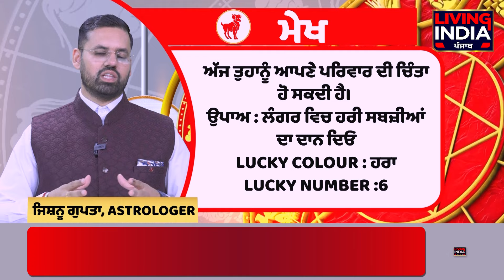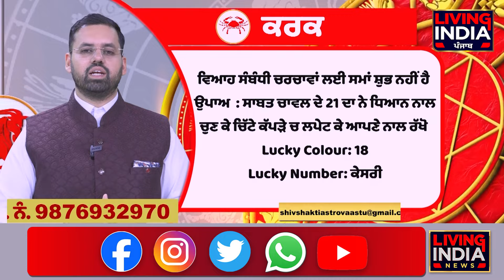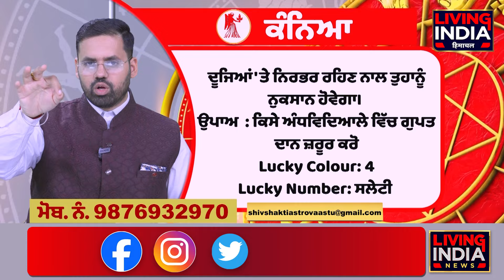11 June : ਜਾਣੋ ਕੀ ਹੈ ਤੁਹਾਡਾ ਰਾਸ਼ੀਫਲ, ਕਿਵੇਂ ਦਾ ਰਹੇਗਾ ਅੱਜ ਦਾ ਦਿਨ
11 June : ਜਾਣੋ ਕੀ ਹੈ ਤੁਹਾਡਾ ਰਾਸ਼ੀਫਲ, ਕਿਵੇਂ ਦਾ ਰਹੇਗਾ ਅੱਜ ਦਾ ਦਿਨ
rashifal astrology ajdarashifal horoscope rashi LivingIndiaNews Watch Living India News' LIVE TV channel for all live coverage, breaking news, and exclusive updates.